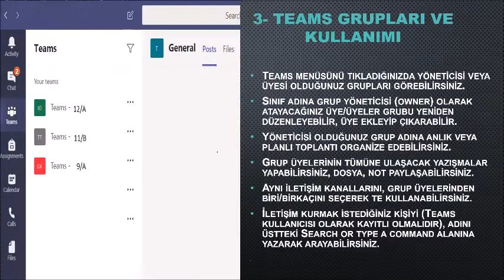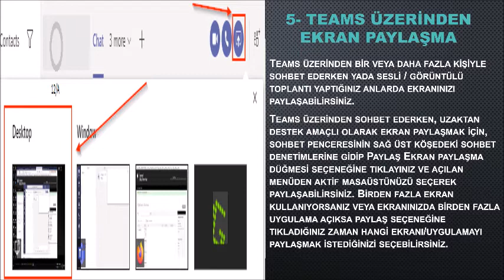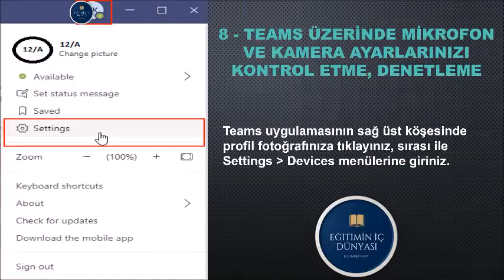Öğretmen'ler için Resimli Anlatım Microsoft Teams Kurulumu ve Kullanımı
Öğretmen'ler için Microsoft Teams Kurulumu ve Kullanımı